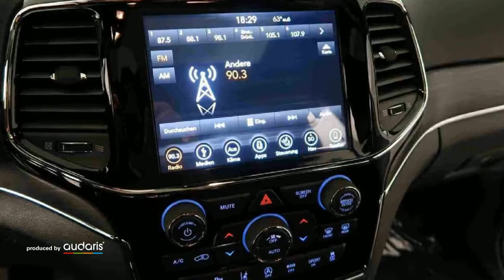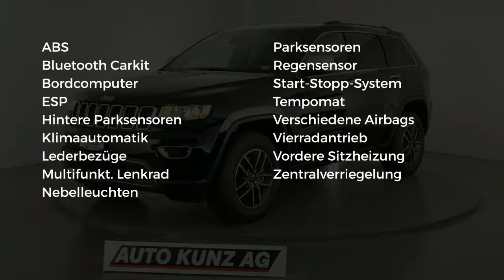Jeep Grand Cherokee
Verbrauch komb: 10,4 l/100km
Verbrauch innerorts: 14,3 l/100km
Verbrauch außerorts: 8,2 l/100km
CO2 Emmision komb.: 233,0 g/km
CO2-Effizienz: G

Hersteller: Jeep
Modellvariante: Grand Cherokee
Leistung: 290 kW
Hubraum: 3.604 cm3
Kraftstoff: Bezin
Getriebe: Automatik
Gesamtgewicht: 2.950 kg
Karosserie: all-terrain vehicle (5 drs)
Farbe: schwarz

Ausstattung:
* 6 Airbags
* Lederausstattung
* ABS (Antiblockiersystem)
* Zentralverriegelung
* Klimaautomatik
* Allrad
* Bordcomputer
* Elektrische Fensterheber
* Elektrische Sitzeinstellung
* Nebelscheinwerfer
* Sitzheizung vorne
* Tempomat
* Elektrische Wegfahrsperre
* ESP (Elektronisches Stabilitäts-Programm)
* ISOFIX (Kindersitzvorbereitung)
* Regensensor
* Multifunktionslenkrad
* Bluetooth
* Start-/Stopp-Automatik
* Einparkhilfe vorne
* Einparkhilfe hinten
Beschreibung: